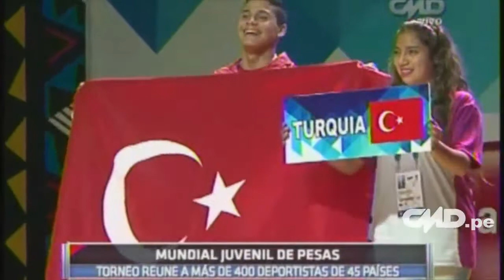Central Deportiva: Mundial Juvenil de Pesas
Mira la nota completa en cmd.pe